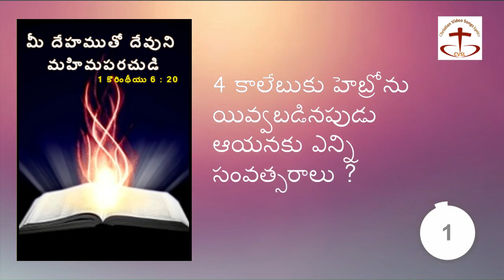Today's Promis With Short Telugu Bible Quiz1 | Cvsl